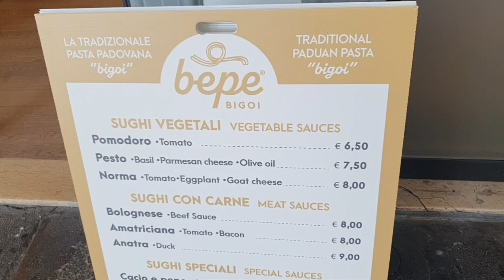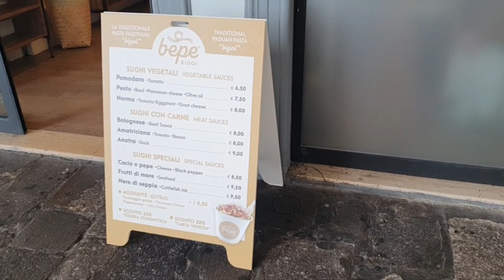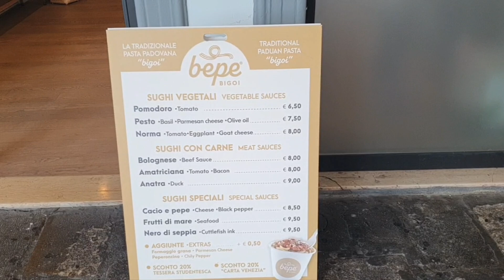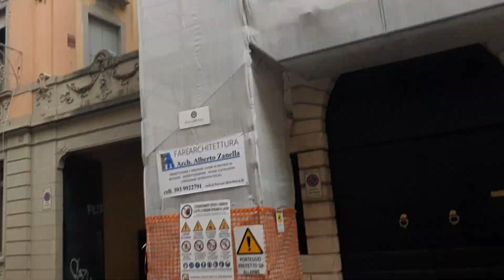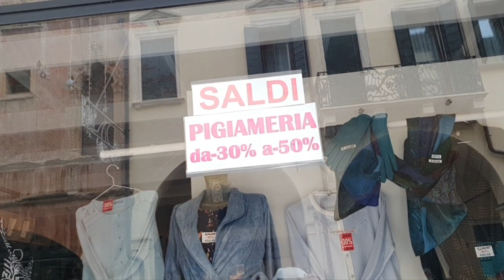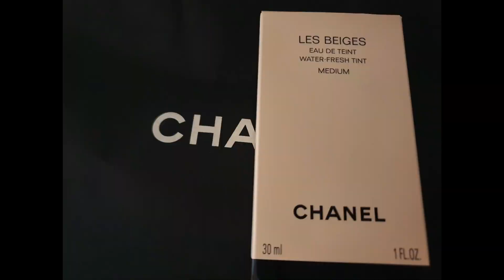Италия Жасмин Падуя стритстайл итальянок